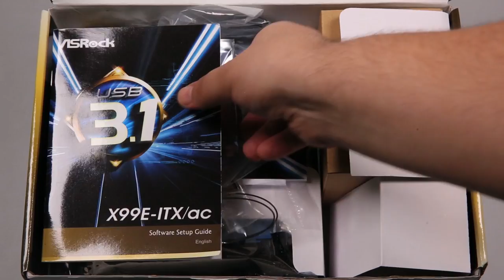AsRock X99E-ITX/AC – Gaming sau productivitate la maxim intr-un pachet… minim!!!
AsRock a lansat recent o placa de baza care va schimba radical perceptia asupra sistemelelor high end de gaming sau productivitate (workstation). AsRock X99E-ITX/AC este singura placa de baza pentru socketul 2011-3 in acest moment in format mini ITX. Placa este... extrem de mica, si poate fi bagata in orice carcasa mini ITX care suporta o sursa de dimensiuni normale si doua sloturi pentru PCI-Express.

ZONA se difuzeaza in fiecare Sambata la 10.30am pe TVR1/TVRHD